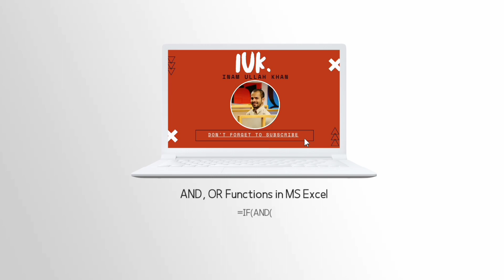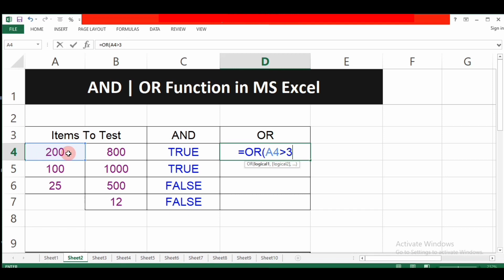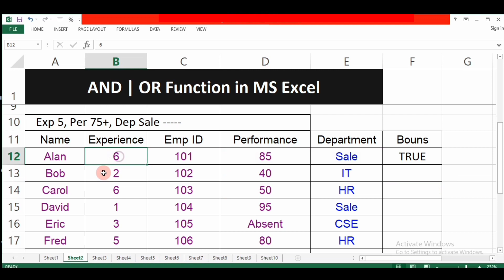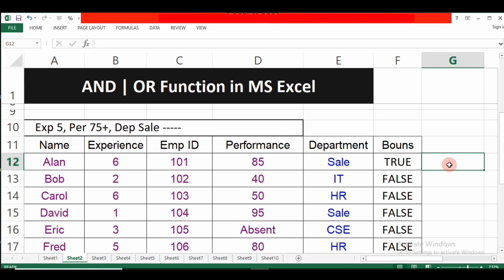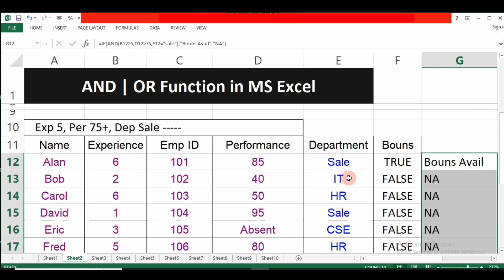AND, OR, IF Excel logical functions | Using IF & AND together In MS Excel | IUK. Inam Ullha Khan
Excel logical functions

How do you use the AND, OR function in Excel?

AND Function in Excel - Formula, Examples, How to Use?
The AND Function in excel is a logical function that tests multiple conditions and returns “true” or “false” depending on whether they are met or not. The formula of AND function is “=AND(logical1,[logical2]…),” where “logical1” is the first condition to evaluate.
IF OR AND formula in Excel
To check various combinations of multiple conditions, you are free to combine the IF, AND, OR and other functions to run the required logical tests.

IUK.Inam Ullah Khan